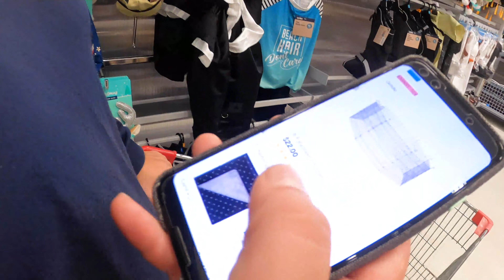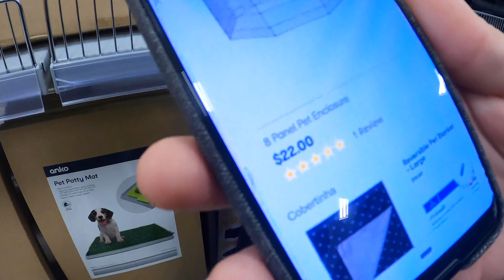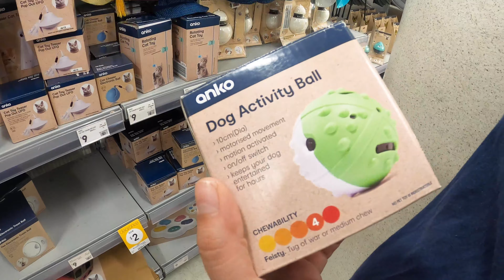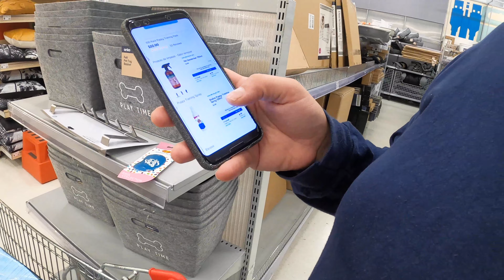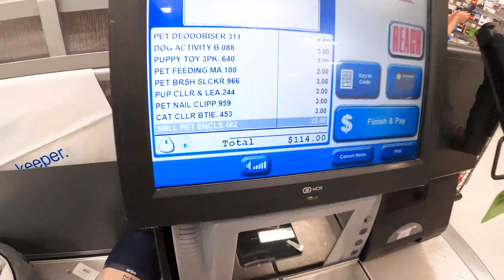COMPRAS e ENXOVAL DE CACHORRO na Austrália para a chegada do MILO!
No video de hoje fomos as compras para deixar tudo preparado para a chegada do nosso filho canino, o Milo!
O Kmart é uma das principais lojas de departamento aqui da Austrália e com ótimos preços, vamos mostrar tudo o que você precisa comprar para receber um filhote e quanto mais ou menos isso custa aqui em Sydney!